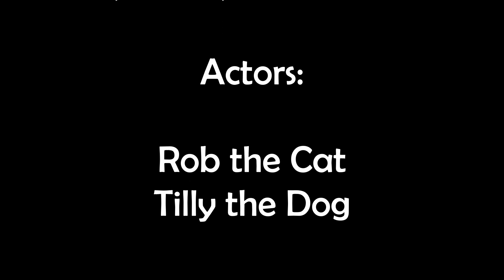A Whoop Christmas Story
A short Christmas story with a Whoop, Dog, and Cat!!! I hope you enjoy. Thanks to my actors Rob the Cat, and Tilly the Dog.

Amazon Influencer Shop